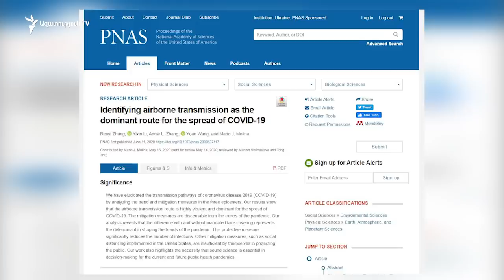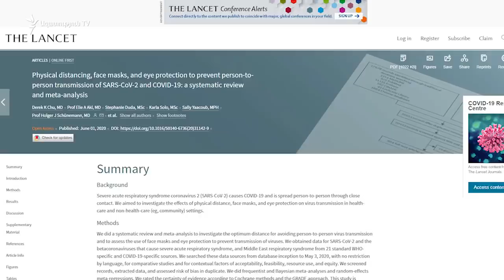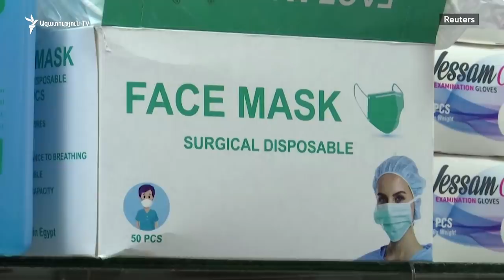Նորանոր հետազոտություններ են հաստատում դիմակների վճռորոշ դերը կորոնավիրուսի դեմ պայքարում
Ամերիկյան չորս հեղինակավոր համալսարանների` Texas A&M University-ի, University of Texas-ի, California Institute of Technology-ի և University of California San Diego-ի գիտնականները, ամիսներ շարունակված հետազոտություններից հետո եզրակացրել են` դիմակները խիստ անհրաժեշտ են նաև առողջ մարդկանց. - «Դրանք հնարավորություն են տալիս չշնչել վարակվածների արտաշնչած մթնոլորտային մասնիկները, որոնք օդում կարող են մնալ տասնյակ րոպեներ, ինչպես նաև տեղաշարժվել մինչև մի քանի մետր»։